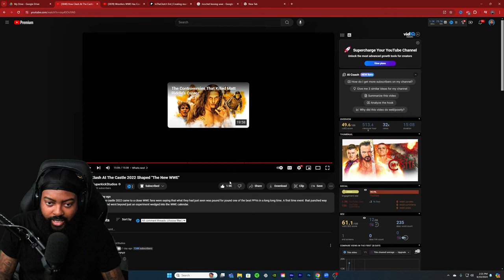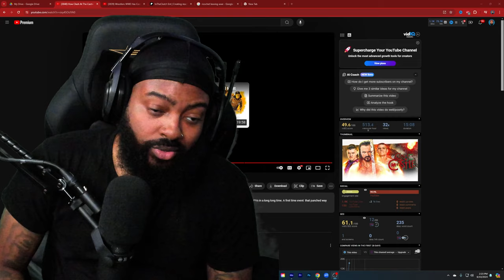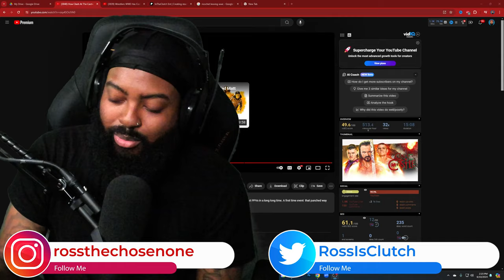ROSS REACTS TO HOW CLASH AT THE CASTLE 2022 SHAPED "THE NEW WWE"